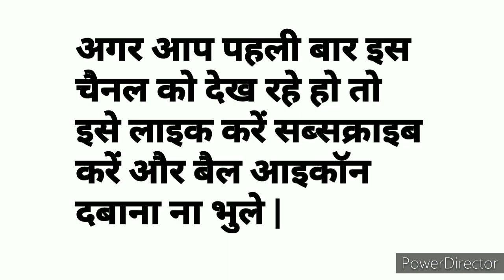Milan Day || 25.04.2021 || Open to Close